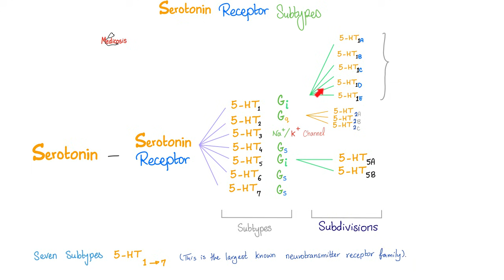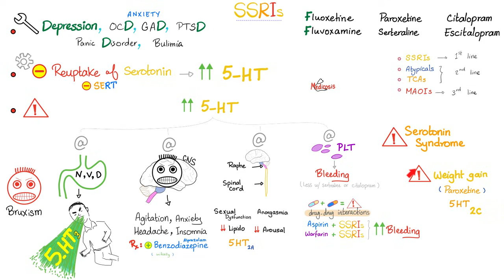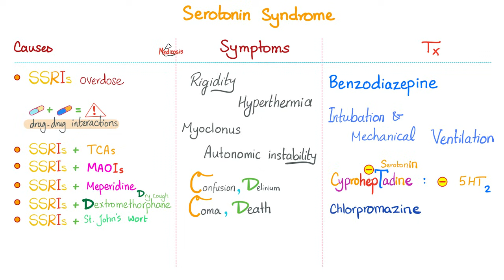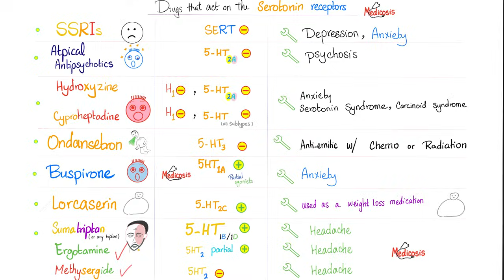Neurotransmitters - Serotonin (5-HT) - Pharmacology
Thank you for supporting my channel! Love ❤️& Happy studying!!